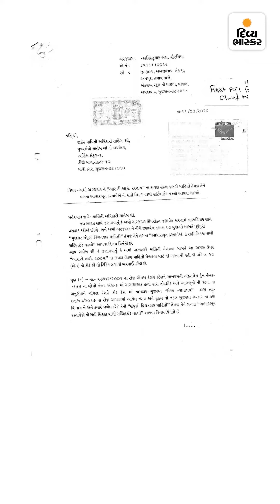સાબરમતી ટ્રેન S-6,S-7 કોચમાં કેટલાના મોત? રેલવે કહે છે 58, જ્યારે ગુજરાત સરકારે 52 મૃતક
ભાસ્કર એક્સક્લૂસિવ : સાબરમતી ટ્રેન S-6,S-7 કોચમાં કેટલાના મોત? રેલવે કહે છે 58 મૃતક, જ્યારે ગુજરાત સરકારે 52 મૃતકના પરિવારજનોને સહાય ચૂકવી